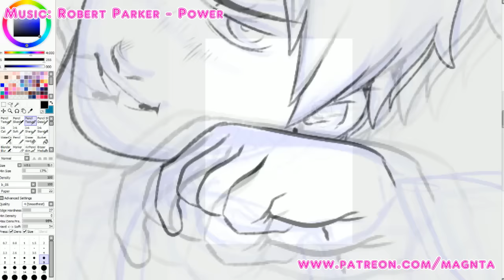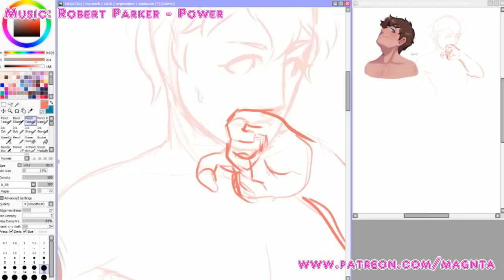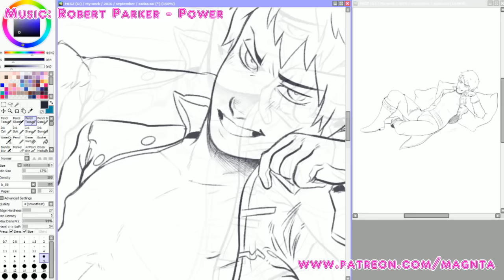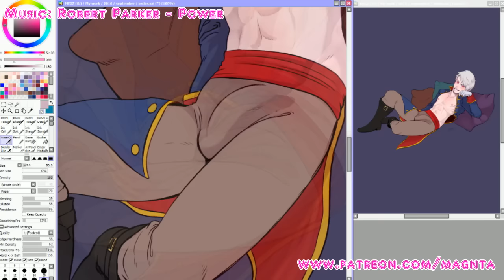Naughty Magnta draws: Prussia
Lineart + Color: around 3 hours
Software: Paint Tool Sai
Tool: Wacom Cintiq 13hd

I'm not accepting requests, sorry.

Like, favorite, and share if you can. It really helps.